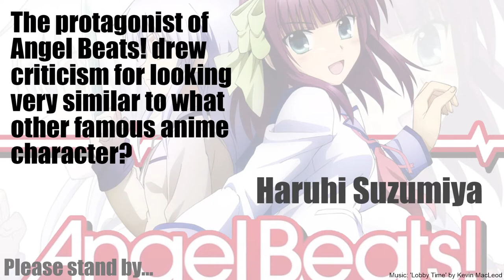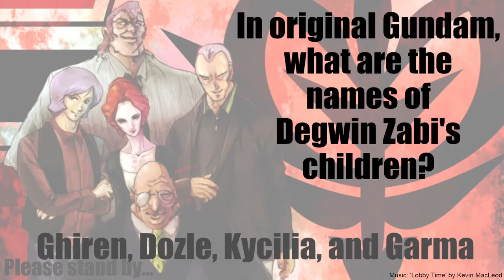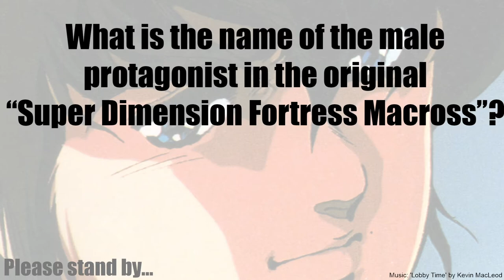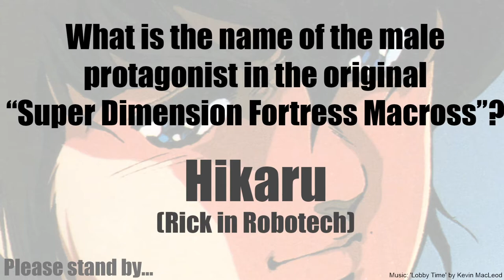Digging Deeper Into: Miss Hokusai